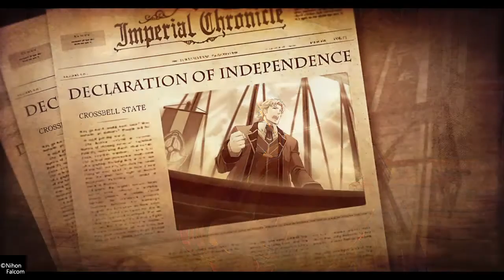英雄傳說 創之軌跡_20200827204606